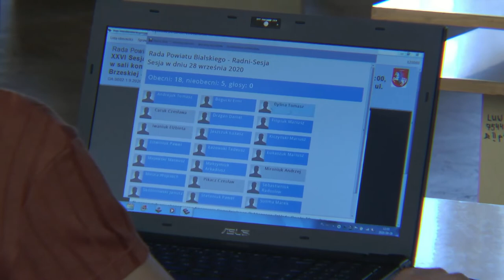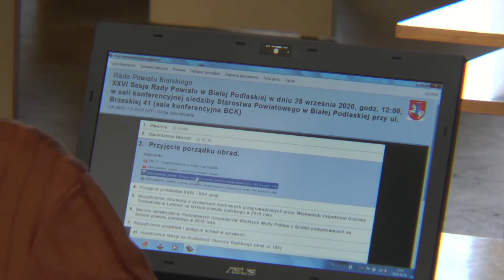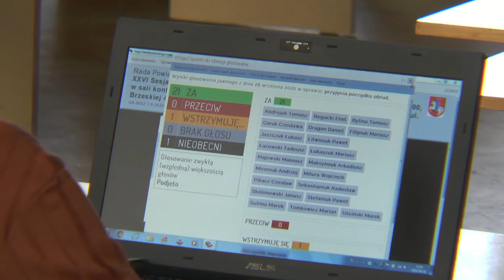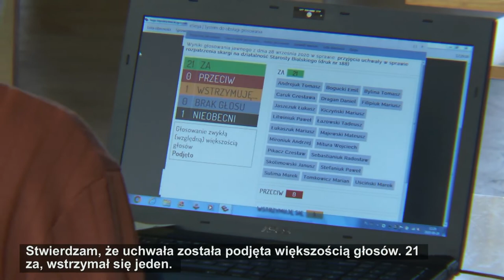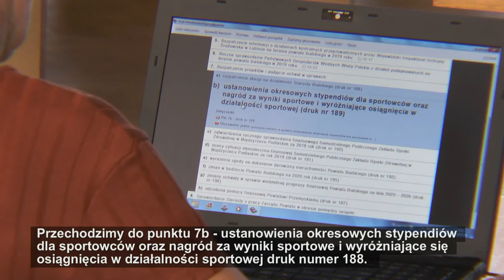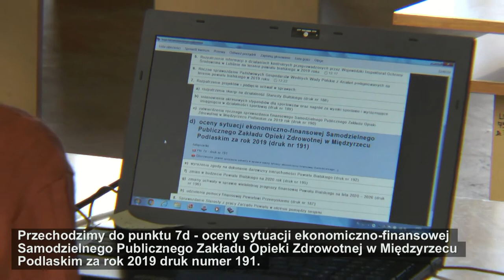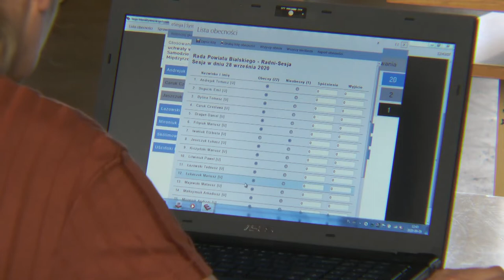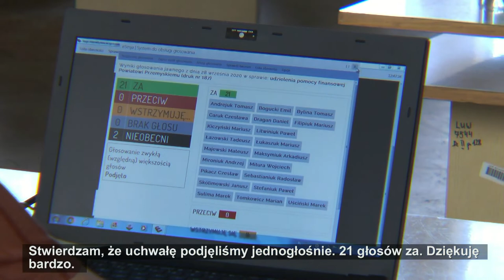XXVI Sesja Rady Powiatu Bialskiego